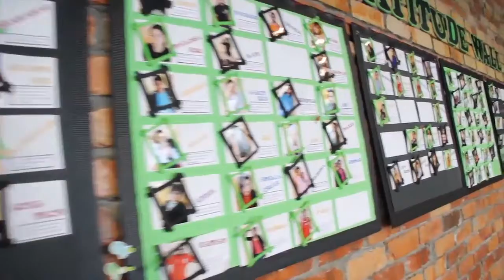Groupon Office test video